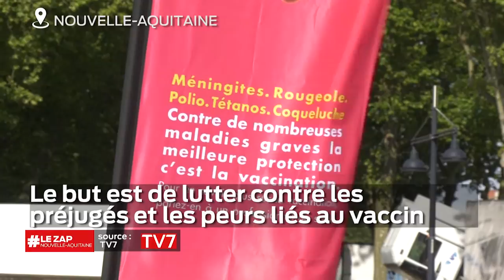Le Zap Nouvelle-Aquitaine du 24 avril